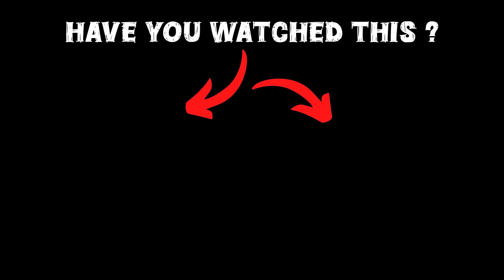GTA 5: Shinchan Playing Hide And Seek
🎮𝑮𝑨𝑴𝑰𝑵𝑮 𝑺𝑬𝑻𝑼𝑷

gta 5
shinchan
franklin
game therapist
trending
viral
gaming
hide and seek gta 5